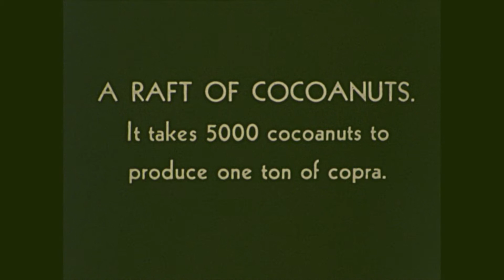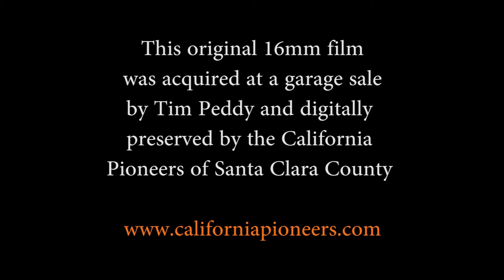Papua New Guinea and Solomon Islands 1940 - Part Two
Old 16mm vacation films were discovered at a garage sale in San Jose, California by Tim Peddy and digitally converted courtesy of The California Pioneers of Santa Clara County. The unknown photographer traveled throughout 1940's South Pacific including Papua New Guinea and The Solomon's.